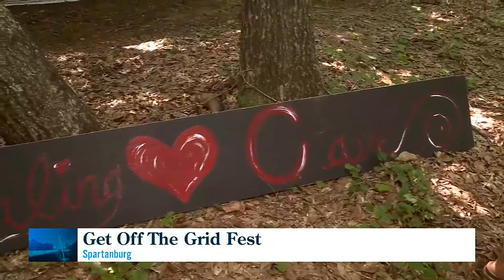Sound Healing Wellness with Ancient Gongs